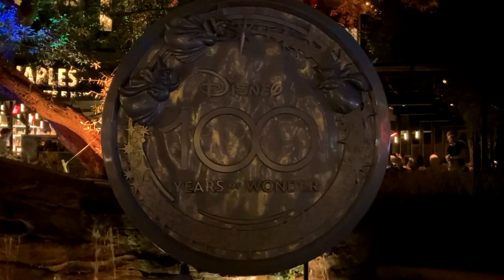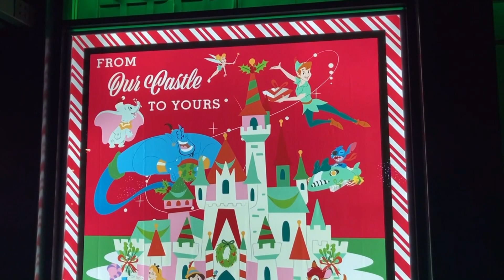Disneyland December 2023 Day 1 (Downtown Disney)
This is the first day of our Trip to the Disneyland resort in December 2023. We didn't have a park reservation this day, so we visited Downtown Disney and caught some music from the Cande light Processional and a bit of fireworks from the esplanade.

If you like this video, click or tap the like (thumbs-up) button.